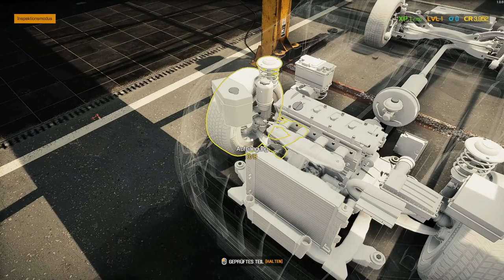Car Mechanic Simulator 2021 | Wir eröffen unsere eigene Werkstatt | Let’s Play [Deutsch|German]